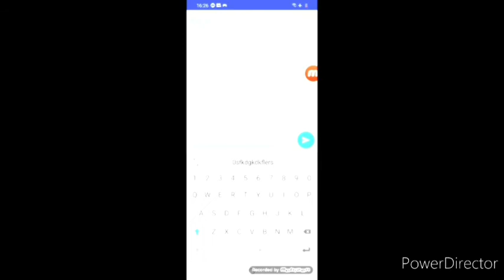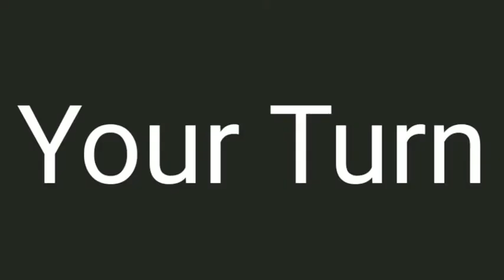mail c round 1 multi rendering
Made with VivaVideo